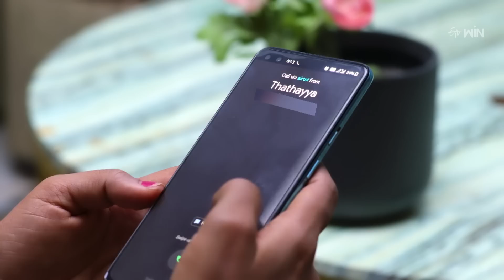Geetha Govindam | 3rd March 2023 | Full Episode No 338 | ETV Telugu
Aravind gets furious at Govind for spreading fake news about him and Geetha. Govind reveals to Puligoru that Kalyani gave Aravind's diary to the media.